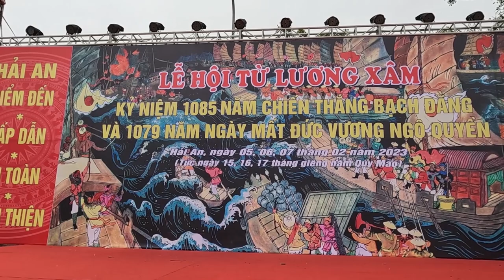Lê khai mạc Lễ hội & đón bằng di tích lịch sử cấp TP Đình Trung Hành T2 - 2023